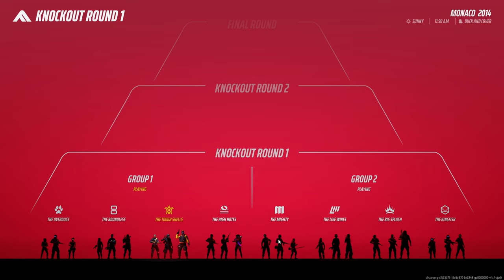It's WORLD Tour Time Baby! (The FINALS Part 1)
Hey Folks! Support me if you can by leaving a like and sub and share the video if ya like it^^ I know I dont have the most CONSISTENT upload schedule but I tryXD

Follow me on X for the memes^^